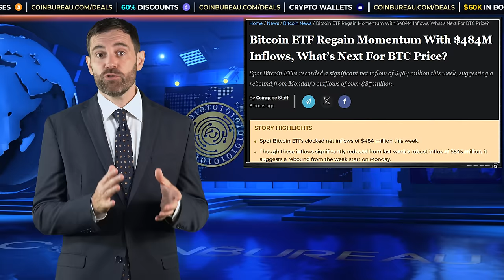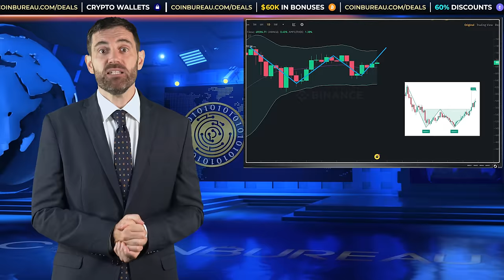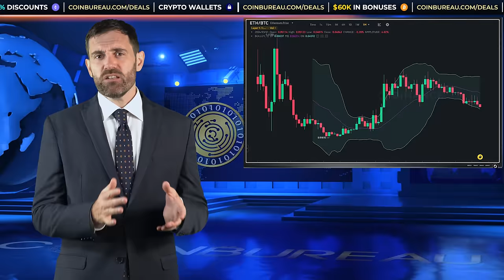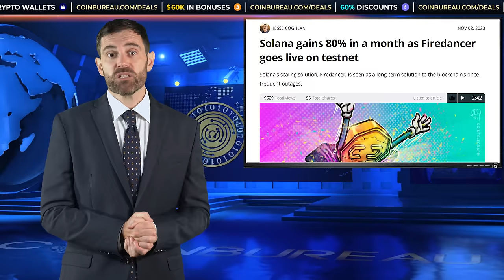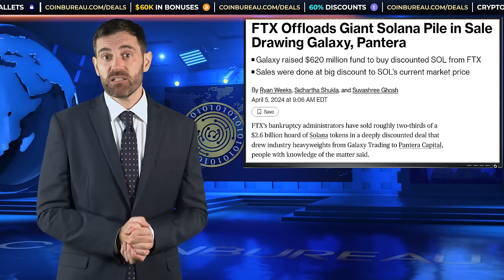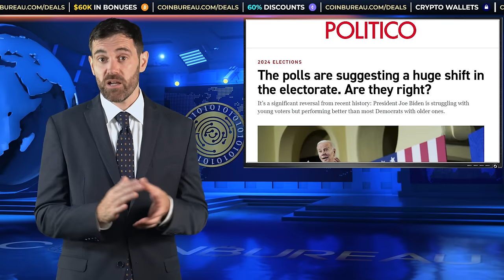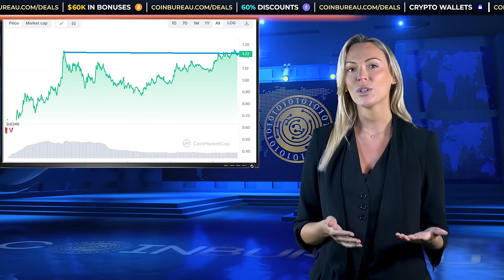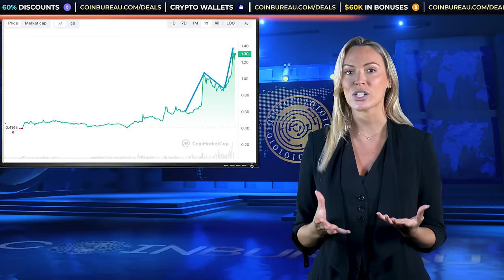Crypto News: BTC Halving, ETH, Solana Transactions, ENA & MORE!!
📺 Essential Videos 📺

⛓️ 🔗 Useful Links 🔗 ⛓️

- TIMESTAMPS -
0:00 Intro
1:15 Crypto Market Recovery
5:06 Time To Shine
9:06 Closure For Investors
13:10 Jobs For Everyone
16:53 Top Performing Cryptos
20:11 Outro